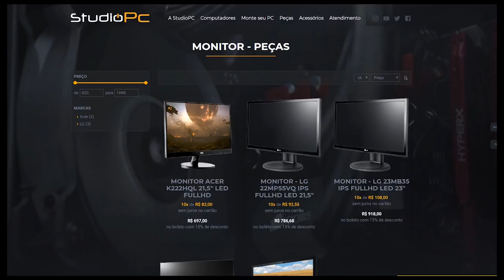SNIPERS vs SNIPERS - MODO CRIATIVO - MUITO ÉPICO